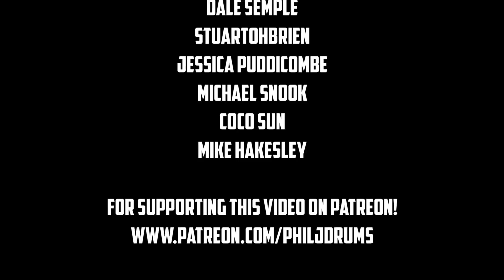"I Really Like You" by Carly Rae Jepsen - w Extra Drums by Phil J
| Hey! I really really really really really really really really like playing the drums and adding fun new parts to songs - and you of course.

P.S. want to help me keep making cooler, better videos? You'll also get some sweet perks!

Special Thanks to the following peeps for supporting this video

Charlie Irvine
Nicolette Hawco
Dale Semple
stuartohbrien
Jessica Puddicombe
Michael Snook
Coco Sun
Mike Hakesley

Snapchat Username: philjdrums

As always, all drum parts are real as seen and done in 1 complete take. No pre-recording or sound replacing was done :)